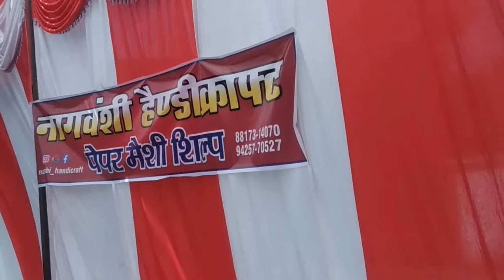paper mache craft training in govt gajraraja school gwalior by NAGVANSHI HANDICRAFT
hello everyone

new video up
in this video we have captured the glimps of paper mache and terracotta craft training in govt gajraraja school gwalior,

also it contains testimonials of students about paper mache craft.